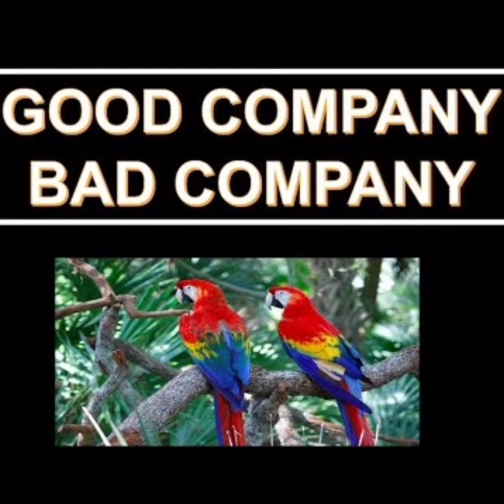Good Company, Bad Company/moral story/learning story/bedtime story/short story for kids.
🌟 Join us on a captivating storytelling adventure with "Good Company, Bad Company," a heartwarming story that imparts a valuable life lesson for kids and adults alike. 🌟

In this enchanting tale, two parrots embark on parallel journeys of destiny. When tragedy strikes their family, one parrot escapes to a serene hermitage, while the other falls into the hands of a cruel hunter's family. As they grow, their experiences shape their personalities in drastically different ways.

🦜 Witness the transformation of these two parrots—one filled with kindness and compassion, the other harboring cruelty and harshness. Learn how the company they keep ultimately molds their character.

This touching story serves as a powerful reminder that the choices we make about the people we surround ourselves with can profoundly influence who we become.